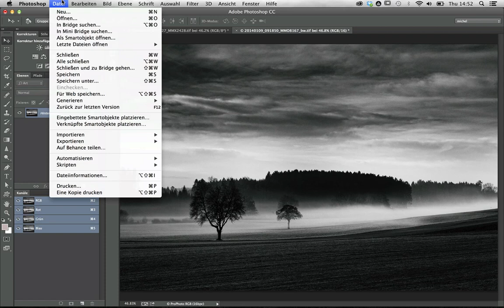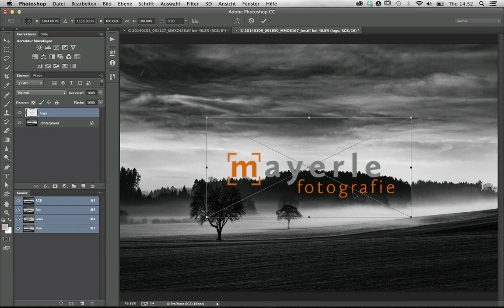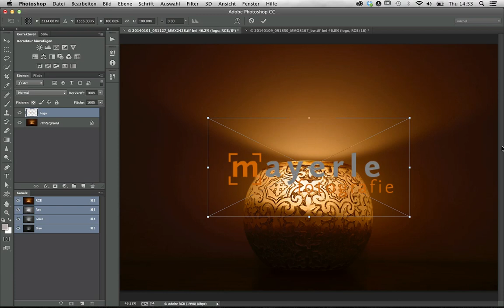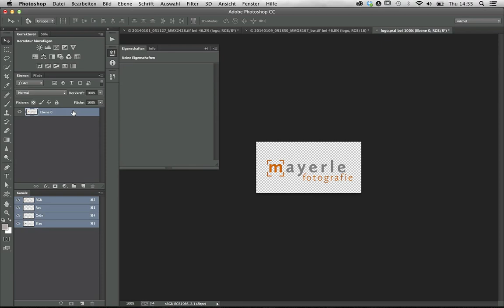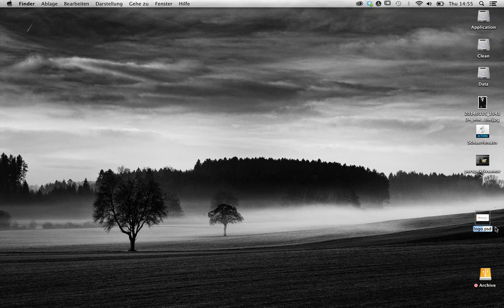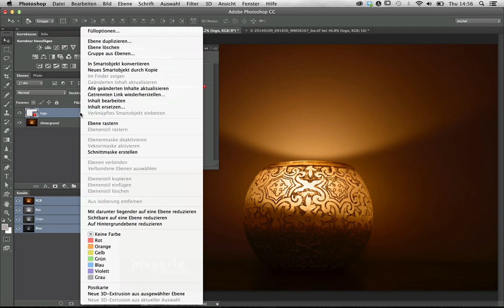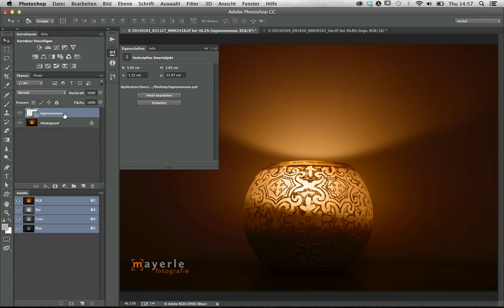Photoshop CC: Verknüpfte Smartobjekte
In diesem Video erkläre ich alle wichtigen Optionen zu den neuen verknüpften Smartobjekten in Photoshop CC.

Herzlich
Euer Michel Mayerle